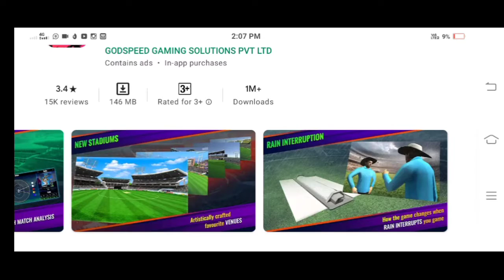Brand new cricket games Android top 3 games multiplayer games Play Store games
hallo dosto top3 Games Android multiplayer games Android Play Store download